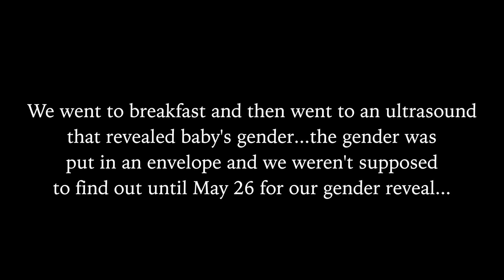20th birthday vlog // finding out the gender of our baby!!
Yes, this is late, but better late than never, right...?
Jared spoiled me for my 20th birthday and in return- I revealed the baby's gender before I was supposed to, whoops! Enjoy!
-Han